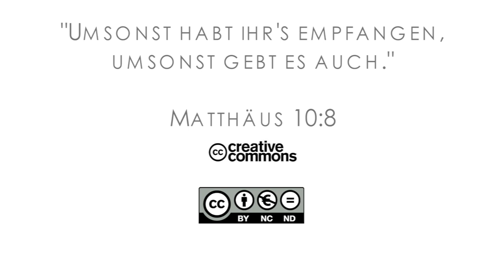15Q03 / 04 Missionare in der Bibel